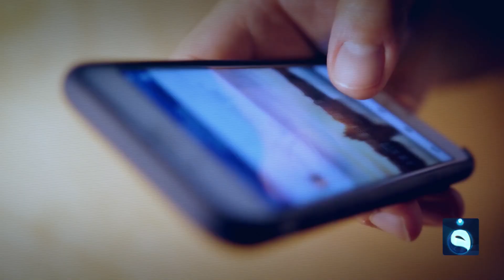أحداث تغمرنا .. نقدم تفاصيلها وننتقي أهمها..ثم نبحث عن حل يسهم في تخفيف أعباء أثقلت كاهل المواطن